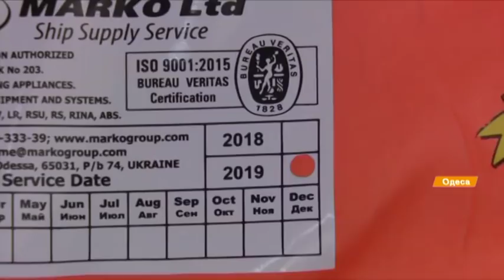Безопасны ли прогулочные катера в Одессе - результаты проверки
В Одессе - в разгаре курортный сезон. Ежедневно на отдых приезжают сотни туристов. Одной из самых популярных развлечений среди отдыхающих являются морские прогулки вдоль одесского побережья.